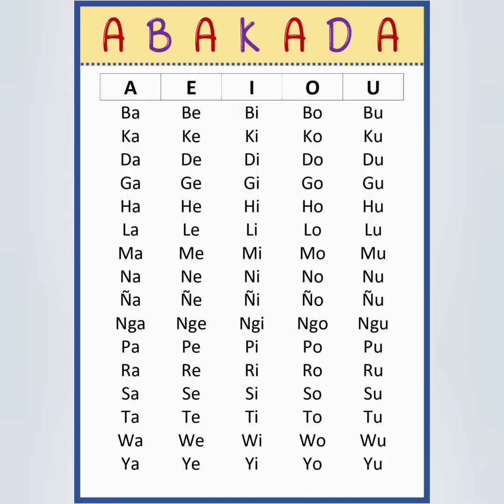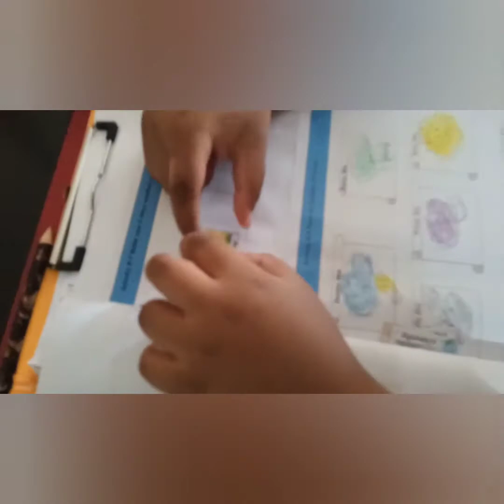Reading time for Mijo kindergarten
Hello everyone today mijo practicing again his reading skills in Tagalog and few activity from his school too.